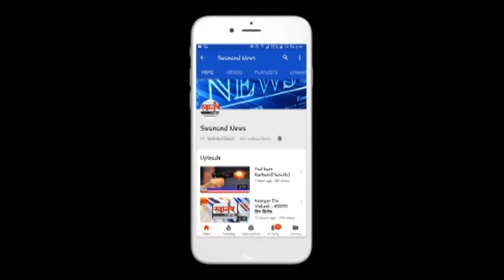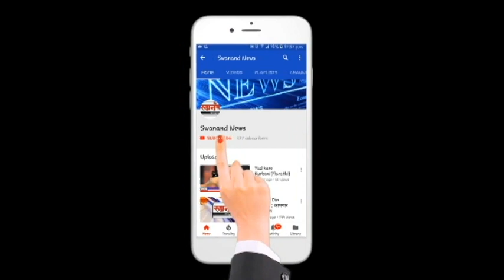महिलेवर तरुणाने का केला ऍसिड हल्ला ! तीन जण जखमी ! आरोपी गजाआड ! कल्याण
SEND ME STUFF:

Near B.K.No.1416,
Maratha section - 32,
Ulhasnagar - 421004,
Dist. : Thane,
Maharashtra,
India